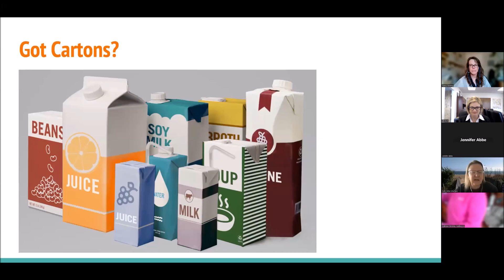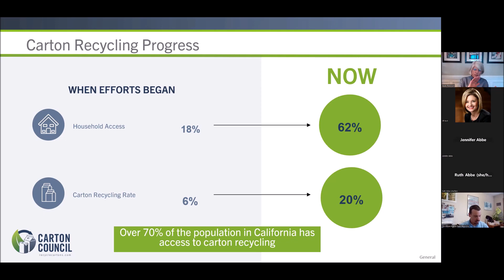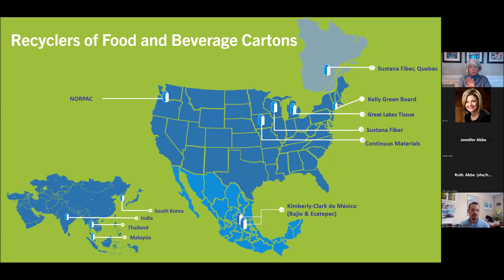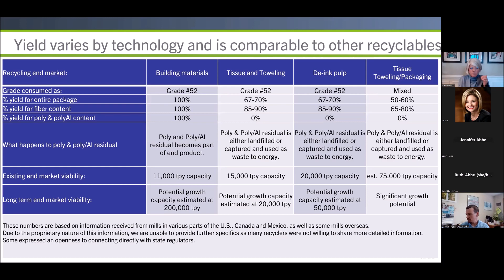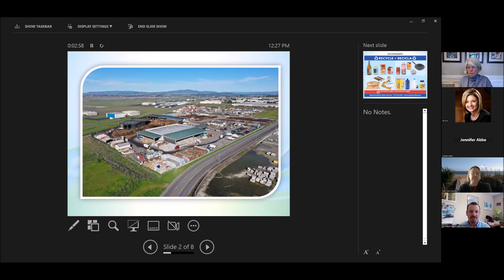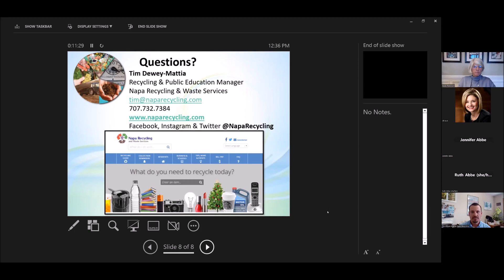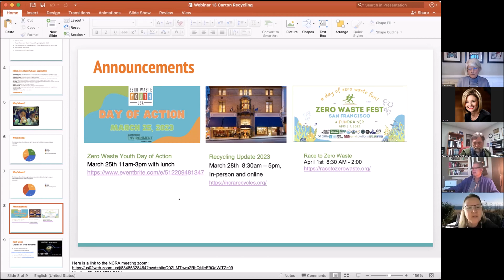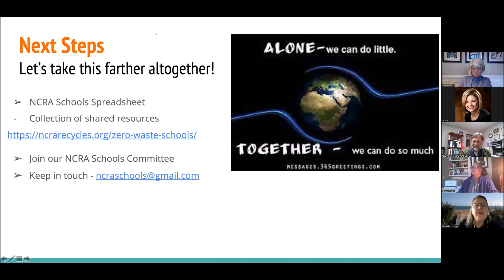NCRA Webinar #13 - Carton Recycling 3.23.23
Gable top and aseptic cartons are recyclable, but don’t represent a huge portion of what is thrown away at the municipal level (less than 1%
statewide in California). However, this product-type is growing with the addition of new types of non-dairy milk products, wine boxes, soups, and
other shelf-stable packaging.

Come and join this webinar for a dialogue about gable top and aseptic cartons and the evolution of markets, sorting technology and their
recyclability. This roundtable discussion will provide insights into what we can do to increase their recyclability throughout Northern California.

Guest experts contributing to this discussion include:
Susan Robinson and Tom Wright, Carton Council

Tim Dewey-Mattia, Napa Recycling

Representatives from local recyclables processors